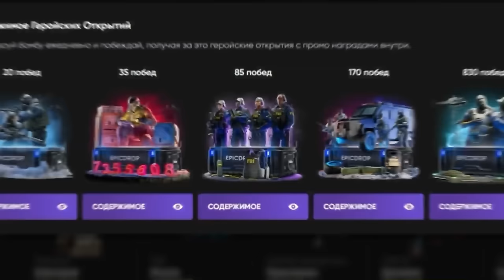НОВОЕ ФОТО Валакаса I Попустился от ЗОМБИ в Майнкрафте #22